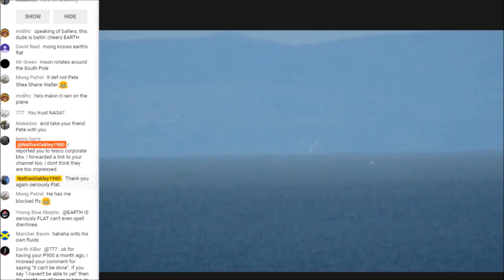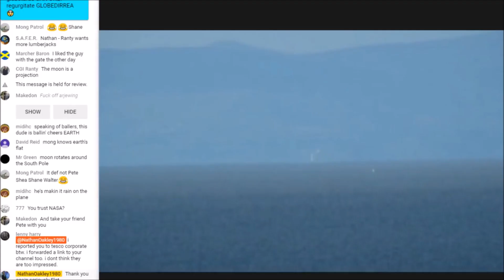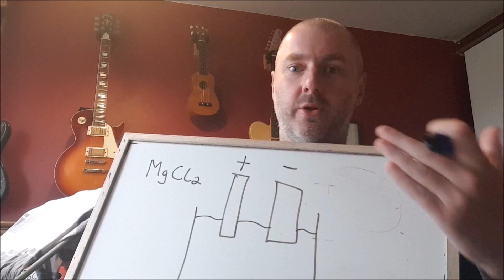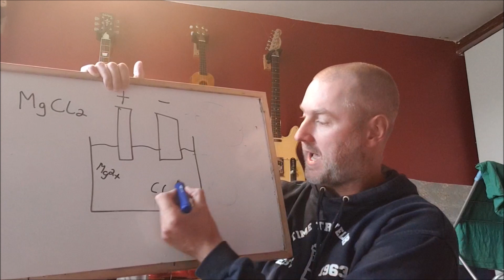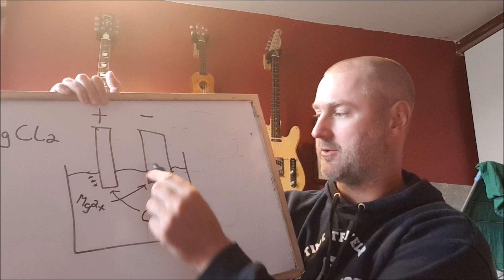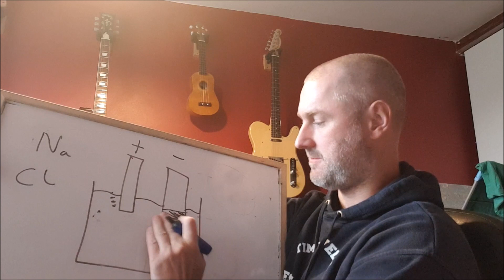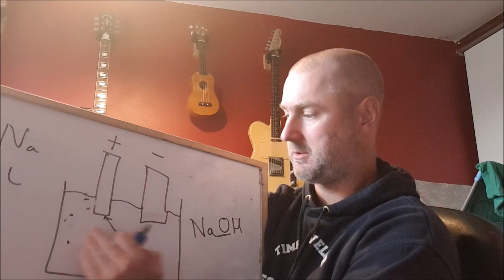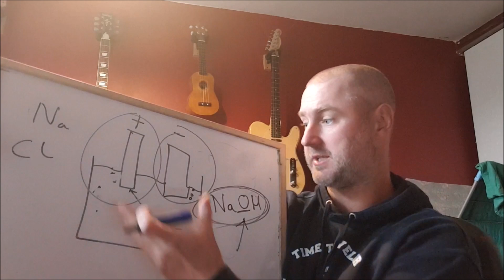#11 Conspiracy Theorists yet again claim water is not made of Hydrogen and Oxygen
Flat earth conspiracy theorists peter and pete are still at it, trying to tell everybody that water is an element and is not actually made of hydrogen and oxygen.

Here i explain electrolysis to them so that they can realise there is no conspiracy, and they are simply being a couple of moisturebators